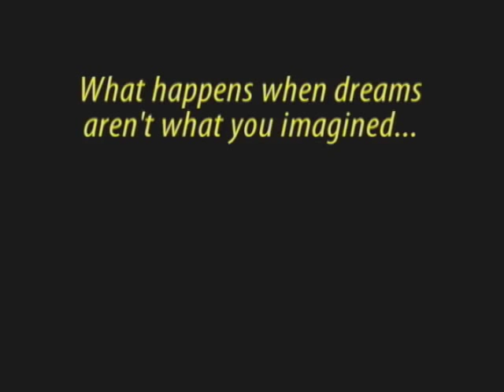From a Distance by Tamera Alexander- A PictureBook Trailer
What happens when the realization of a dream isn't what you imagined... and the secret you've spent a lifetime guarding is finally laid bare?

When Daniel Ranslett, a Civil war sharpshooter from the South, and Elizabeth Westbrook, a fiery female photographer from the North, take the same shot on a rocky mountain ledge, their lives intertwine in ways neither could have imagined when first they met . . . from a distance.